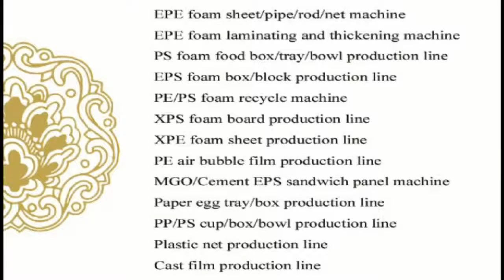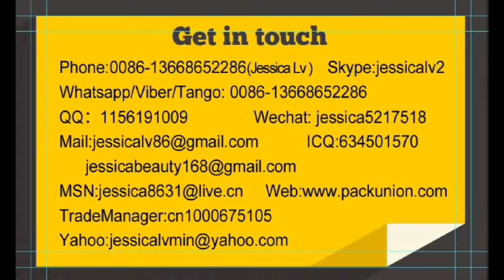jessica-apple foam net machine WhatsApp 0086-13668652286